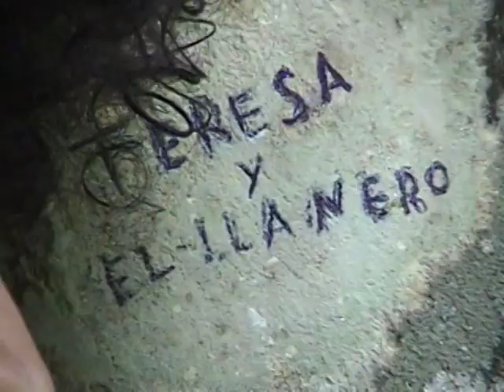El regreso del llanero vengador . Nelson palacios Cabrera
Drama Acción Romance. ( te gustaría actuar )